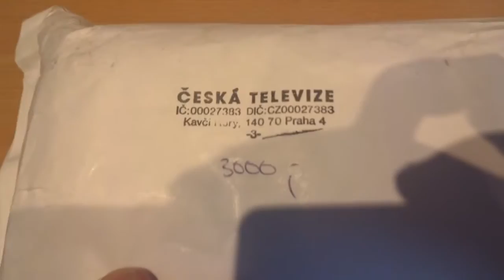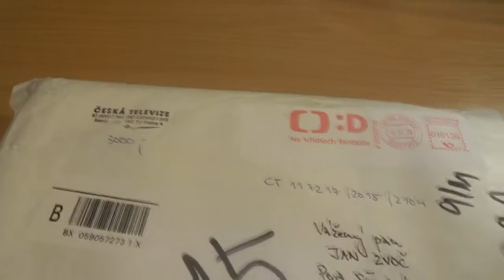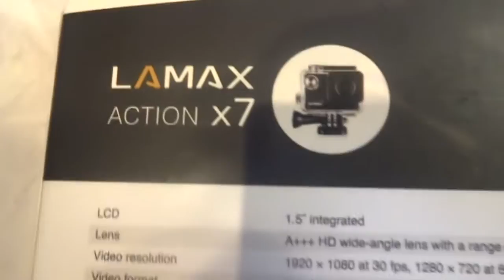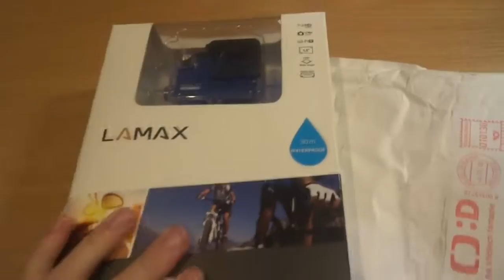UNBOXING Kamery LAMAX ACTION X7 Mira!